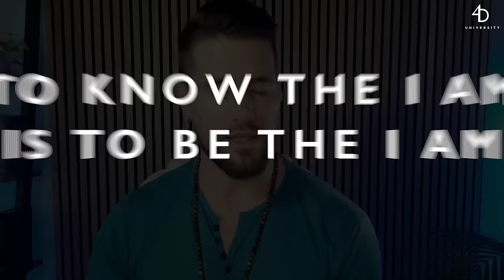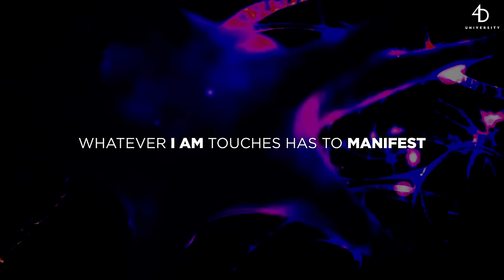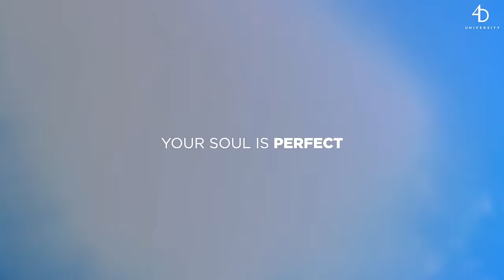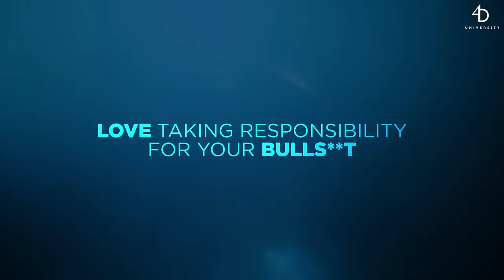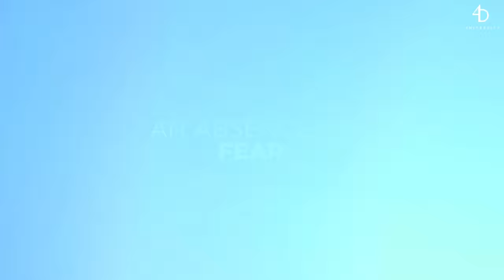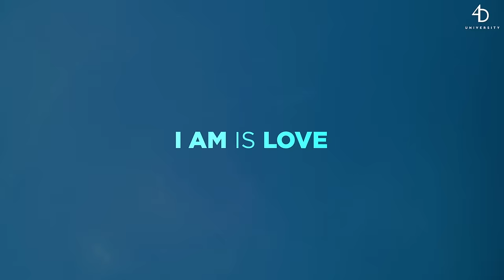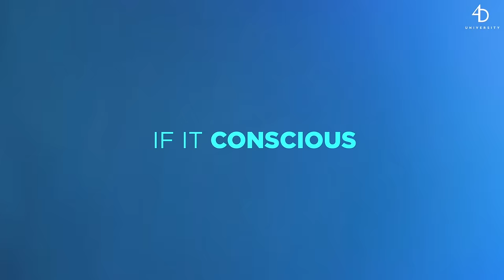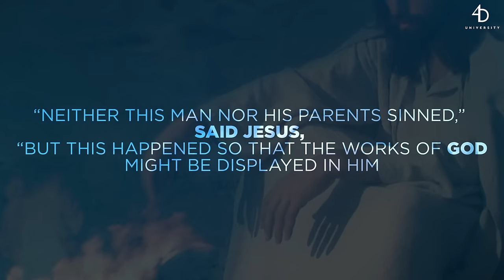To Know I AM is to BE the I AM | Aaron Abke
In this clip from 4D University Live, Aaron answers a question from a 4DU Student on the difference between being the Creator and Non-Doership. How are they the same? How do we create as a non-doer?